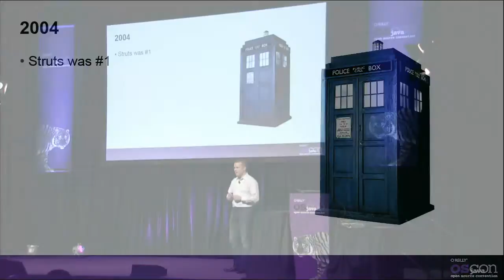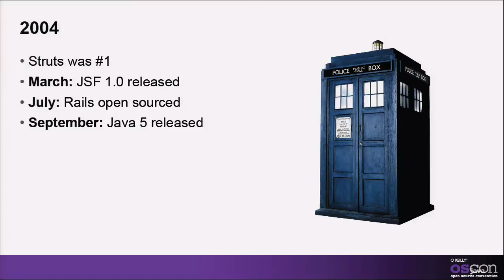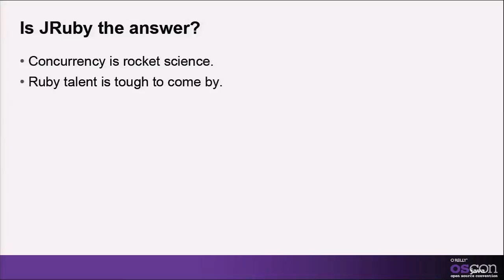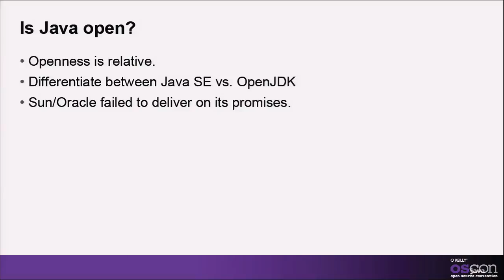OSCON Java 2011: Bob Lee, "On The Cusp Of A Java Renaissance"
"On The Cusp Of A Java Renaissance: Where We've Been And Where We're Going"

Bob Lee

Square Inc.

Bob Lee is the CTO of Square Inc. Prior to Square, Bob led Android's core library development, created the Jolt award-winning Guice framework, and led JSR 330 Dependency Injection for Java.